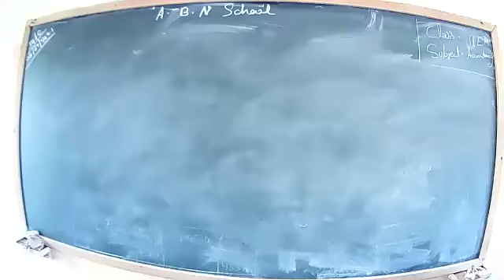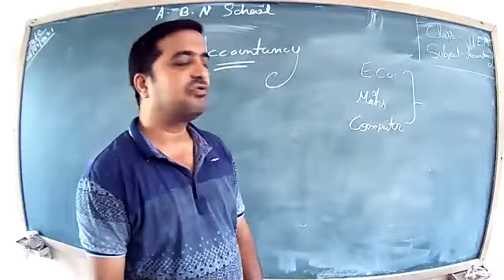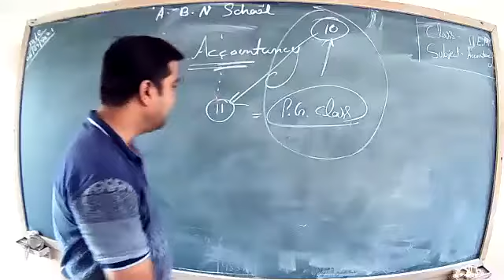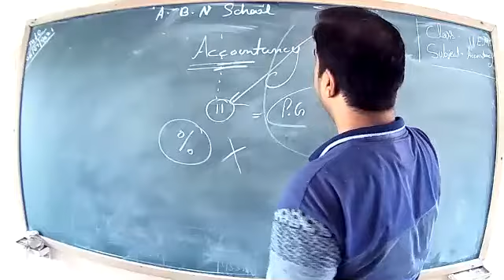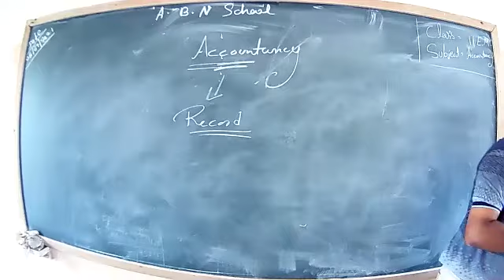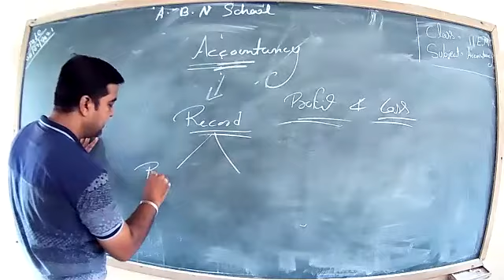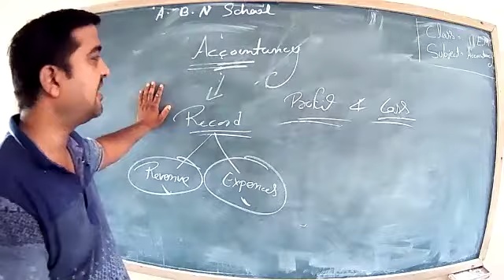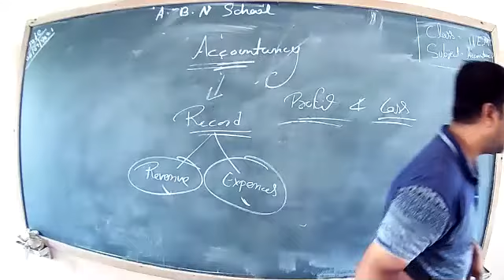Accountancy 11 E M